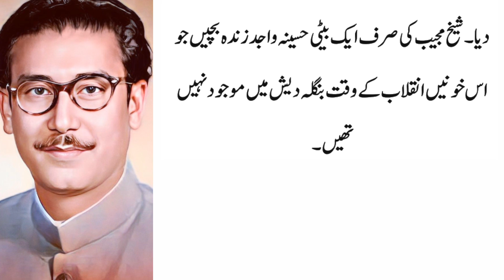Hidden Facts about Shiekh Mujeebur Rehman|East Pakistan Separation|Bangladesh|bhutto|History O Clock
Hidden Facts about Shiekh Mujibur Rehman|East Pakistan Separation|Bangladesh|bhutto|History O Clock